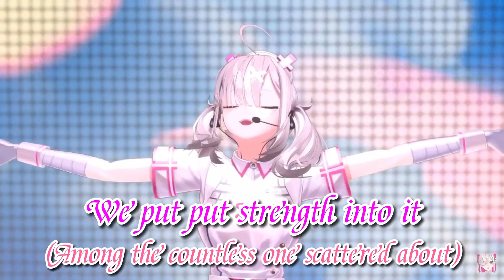Sukoya Kana - “Butterfly Knot” | 3D Live 💉【SukoyaKana/Nijisanji/ENG Sub】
📌NOTE: The channel’s doing great with all the continuous uploads, thank you everyone for supporting my content! I’ll do my best to provide regularly, so far I’m enjoying making these translated Live performances of Vtubers, so I’m planning to upload these types of vids randomly when I have a free time 🤗, but ofcourse the 3D tributes will be uploaded weekly, I’ll announce who’s next in a few days! Thank you so much ✨ -yamu

Song Title: “Butterfly Knot/蝶々結び)
Album: daydream
Vocals: Aimer & Yojiro Noda
Produced by: Yojiro Noda
Ft. RADWIMPS